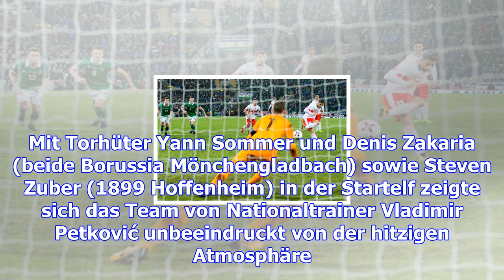Eidgenossen dank rodríguez auf wm-kurs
Die Schweiz hat im Kampf um ihre vierte WM-Teilnahme in Folge alle Trümpfe in der Hand. Die Eidgenos...